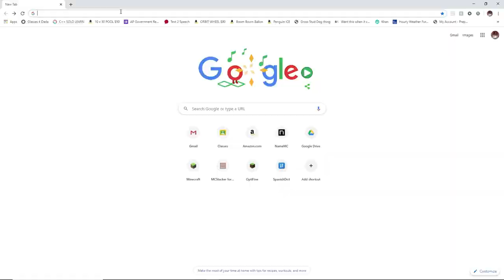A Taste of MDLO: Episode 2. Drinking songs with Windridge Wine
Introduction by Shaun Tirrell, MDLO Director of Development

MDLO Presents: An Evening of Puccini - Excerpt from Madama Butterfly June 2019
Marco Cammarota, tenor as Pinkerton
SeungHyeon Baek, baritone as Sharpless
The MDLO Orchestra

"Votre Toast" from the 1984 Francesco Rosi film of Bizet's Carmen
Ruggero Raimondi, bass-baritone as Escamillo

"Fin ch'han dal Vino" from Mozart's Don Giovanni
Ruggero Raimondi, bass-baritone as Don Giovanni

"Viva il vino spumeggiante" from Mascagni's Cavalleria Rusticana - MDLO September 2019
Jonathan Burton, tenor as Turiddu
The MDLO Chorus
The MDLO Orchestra

The MDLO Orchestra conducted by Music Director Louis Salemno.
Lighting design by Joan Sullivan Genthe.
MDLO performances recorded by D-Man Audio.
Additional video editing by Patrick Tirrell.